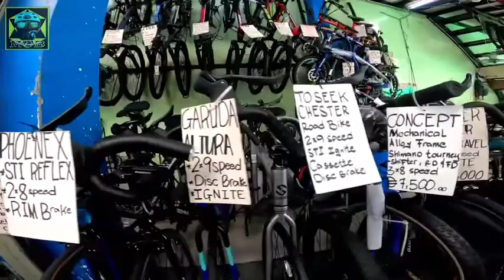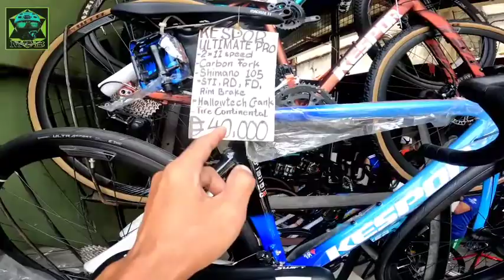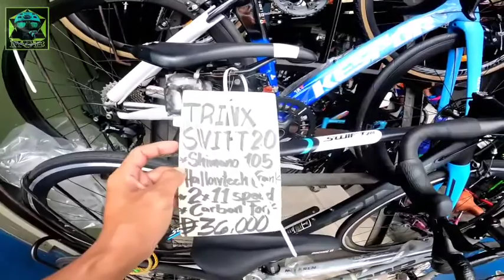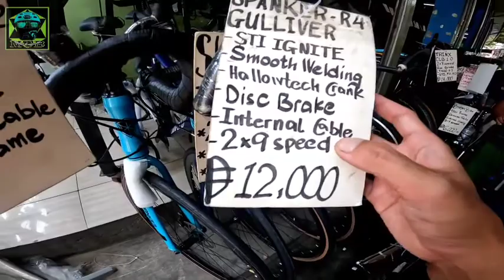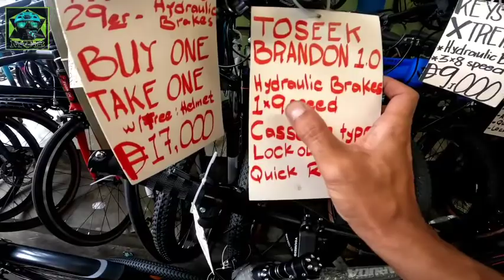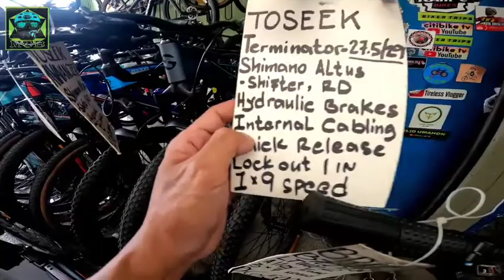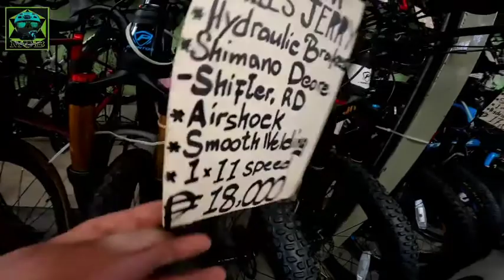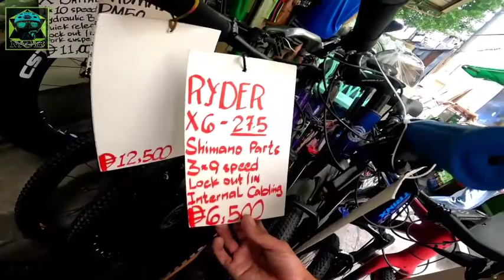ANDITO ANG SWAK BUDGET BIKES PARA SA INYO | FUNRIDE BICYCLE SHOP QUIAPO